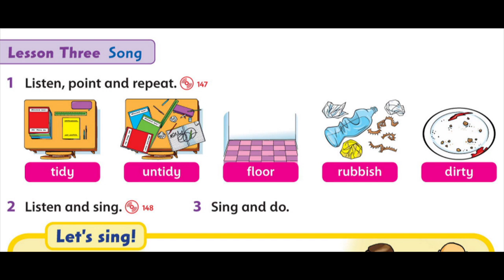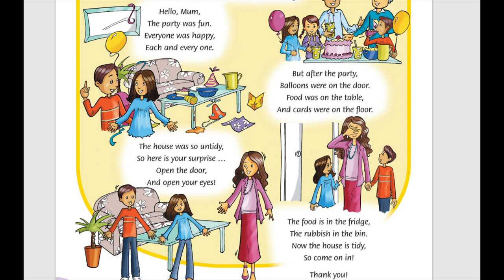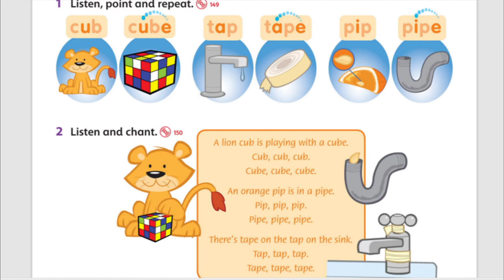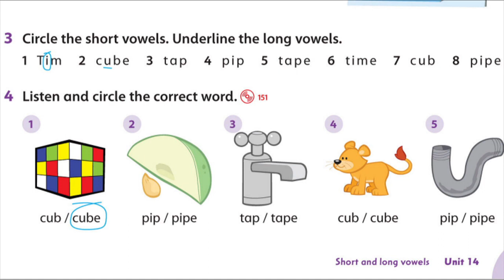Family and Friends 2 Unit 14 Lessons 3-4